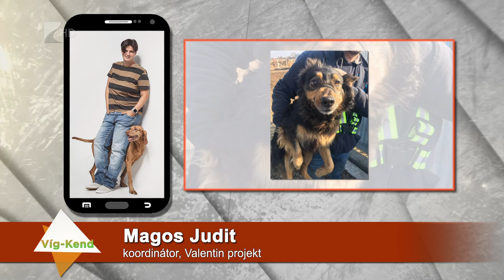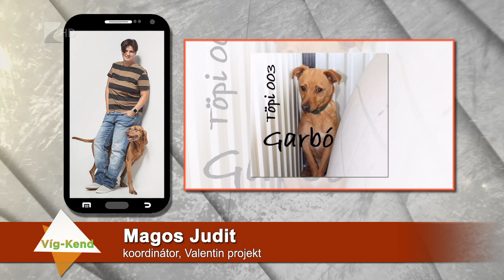Víg-Kend 2019.02.22. - Kölcsey Tv